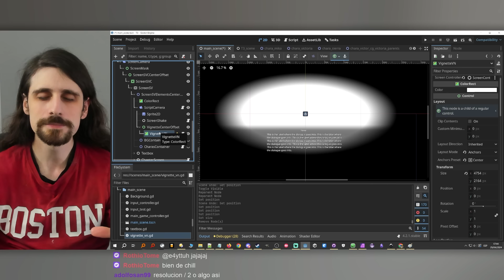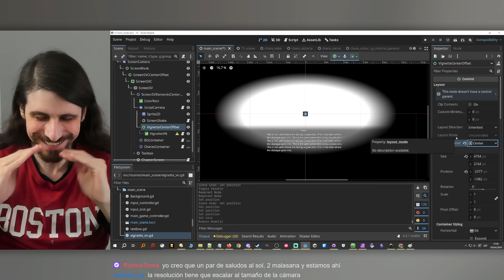Alva Majo usa técnicas meditación para programar en Godot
Clips de Alva Majo, desarrollador de videojuegos indie, normalmente cogidos de su canal de Twitch.